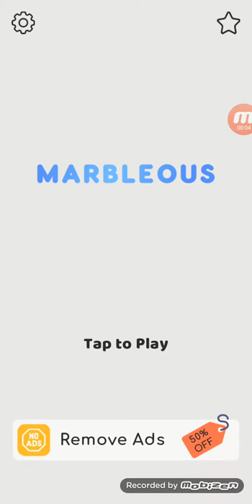Marbleous Android Gameplay Level 51-70